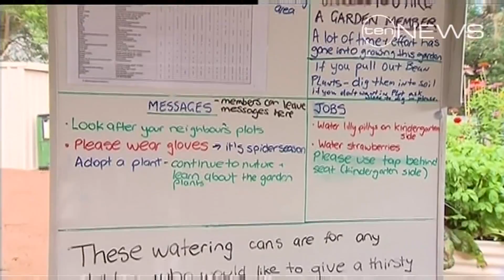Manly Vale Community Garden on Channel 10 News